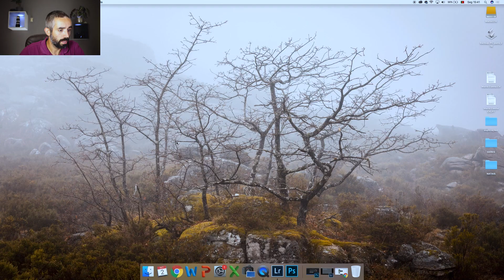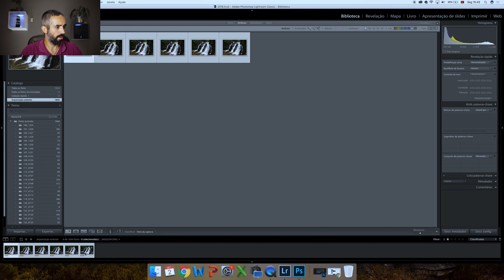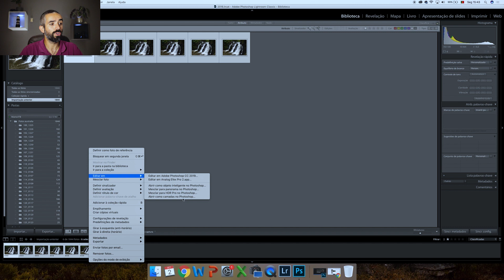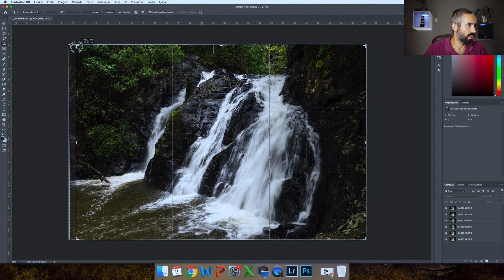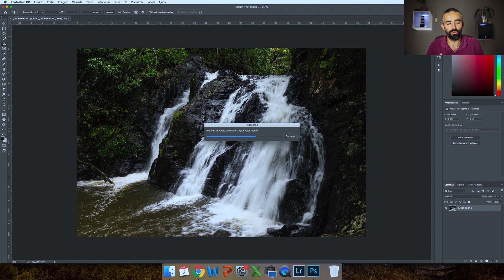Vejam como fazer uma longa exposição sem tripé e filtros!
O Verão é uma altura que não me agrada para fotografar, como já vos tinha dito a minha criatividade desce para níveis mínimos. Deste modo decidi trazer-vos conteúdo mas técnico que vos pode ajudar. Neste vídeo mostro-vos como podem fazer longa exposições sem ser necessário recorrer a um tripé ou filtros de densidade neutra! Espero que gostem e se tiverem sugestões para vídeos futuros ou alguma dúvida por favor deixem tudo nos comentários!